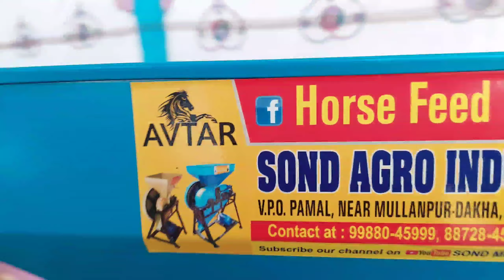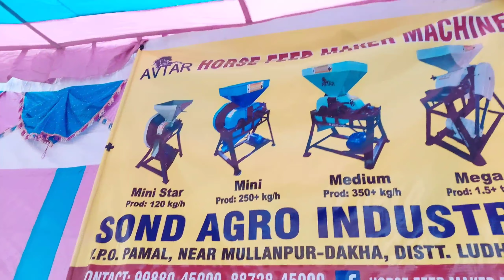घर पर पशु आहार बनाने की मशीन || animal feed machine price || feed making machine || agritech master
animal feed pellet machine
animal feed machine price
horse feed machine
feed business
feed business plan
feed banane ki machine
Pashu Aahar banane ki machine
pashu aahar banane ki machine ki kima
feed making machine
feed making machine price
fish feed making machine
price in india
feed machine price
poultry feed machine price in india
feed machine
feed machine price india